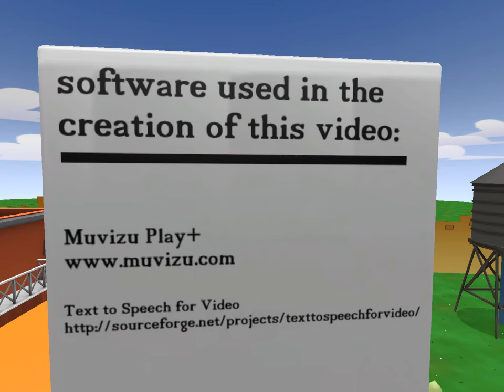Demo of the three voices in "Text to Speech for Video 1.3"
This voices in this video were created using the open source program "Text to Speech for Video", The visual elements were created using Muvizu Play+